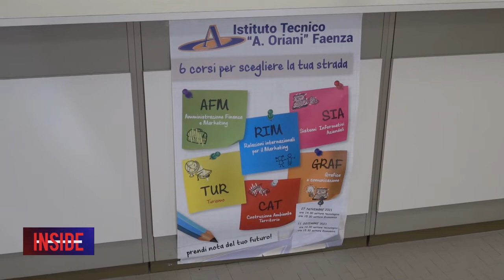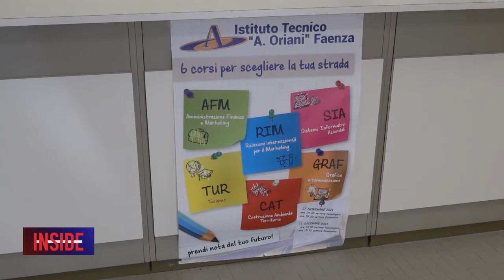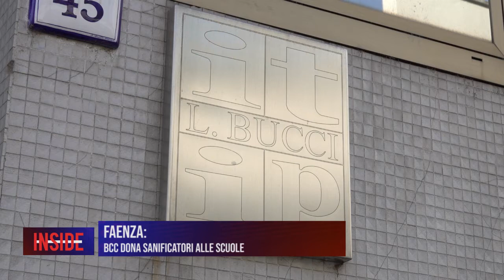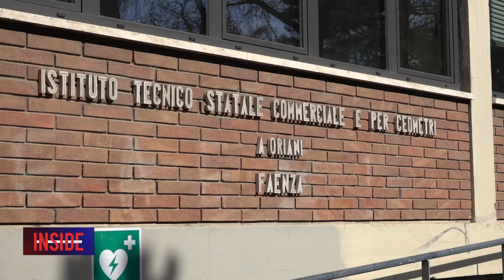FAENZA: BCC Dona sanificatore alle scuole